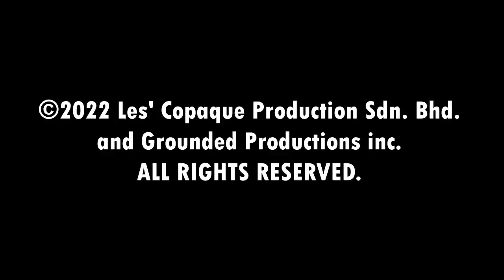Susanti Says "ABCDEFGHIJKLMNOPQRSTUVWXYZ" and Gets Grounded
Rating "TV-PG" 2022

Brand New on Super Lesya Channel